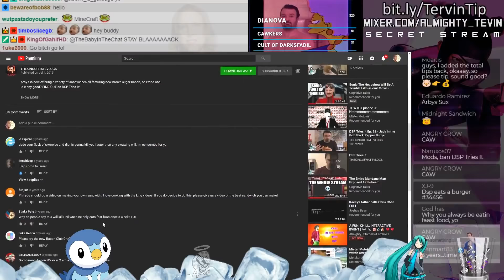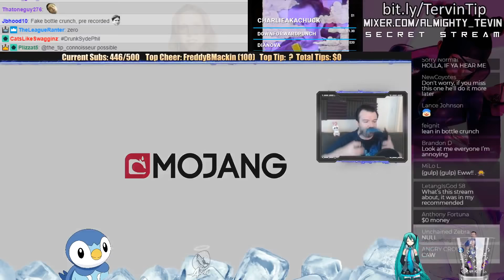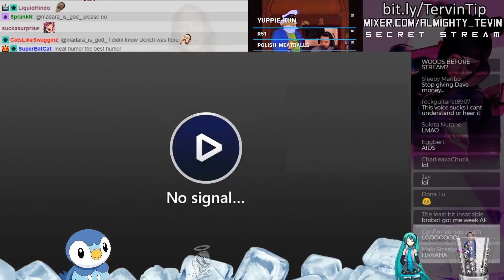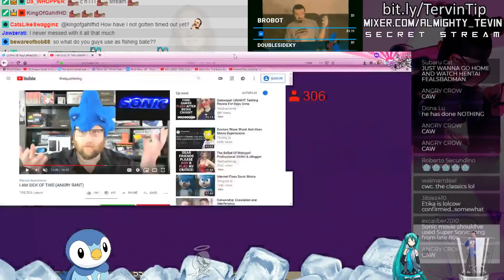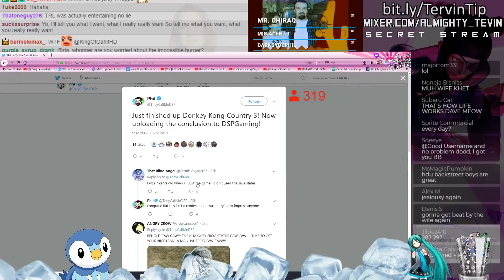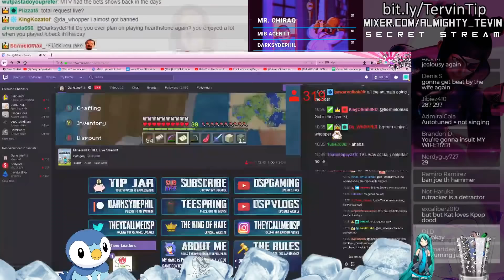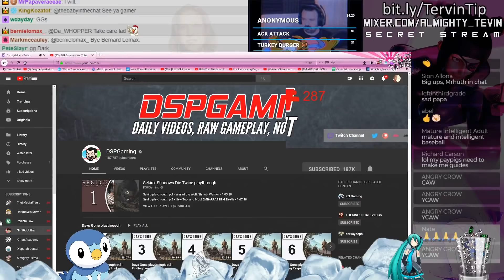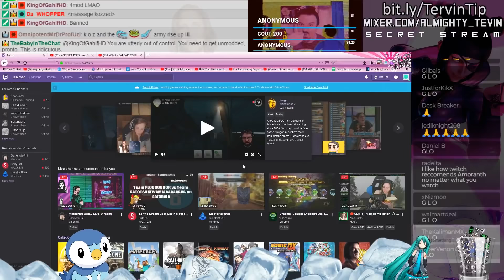YouTube: A FUN, CHILL, INTERACTIVE EVENT | 🦇 🔪 🐷💍🐴 💔💔💔 🔫🕵️ 5/1/2019